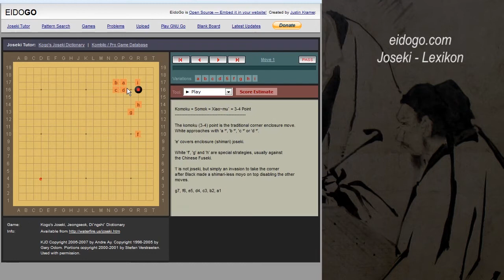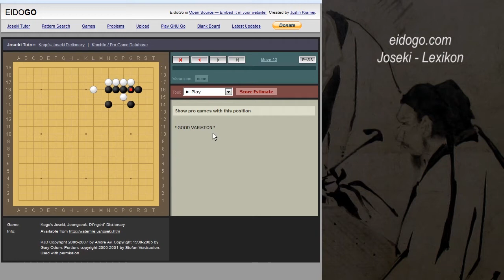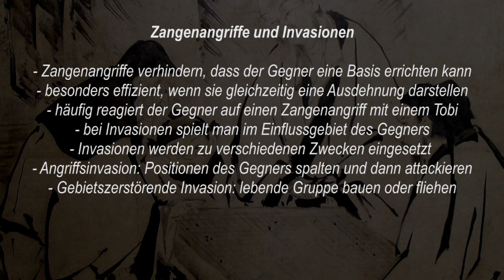Das Spiel Go - Tutorial #21 "Fuseki III - Prinzipien der Spieleröffnung" german deutsch HD PC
Go ist ein strategisches Brettspiel für zwei Spieler, bei dem es darum geht, möglichst große Gebiete zu umranden. Am Ende wird die Größe der Gebiete sowie die Anzahl eventuell gefangener Steine von jedem der beiden Spieler verglichen. Das Ziel ist dabei nicht, den Gegner vollständig zu vernichten, sondern einen größeren Gebietsanteil zu erlangen. Das Spiel stammt ursprünglich aus China und wird heute von etwa 40 bis 60 Millionen Menschen gespielt.

Das Video zeigt ein Tutorial zu den Eröffnungsstrategien (Fuseki) des Go. Es wird erklärt, welche Ziele man mit Zangenangriffen verfolgt und welche Arten von Invasionstechniken es gibt.

Zen oder die Kunst, vom Rauchen zu lassen: